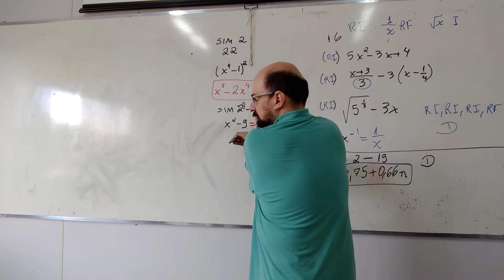Simulado 2 PODEMOS B Módulo 2 Questão 23 - Fatoração de Polinômios (DDQ)